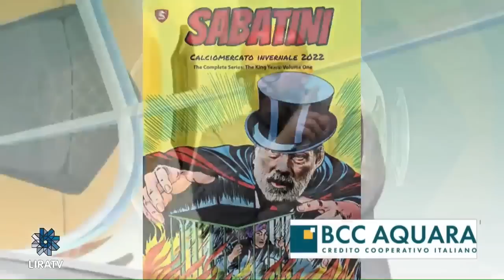Esonero Colantuono:parla il DS Walter Sabatini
🎙Esonero Colantuono:parla il DS Walter Sabatini a TV OGGI, Telecolore e LiraTv